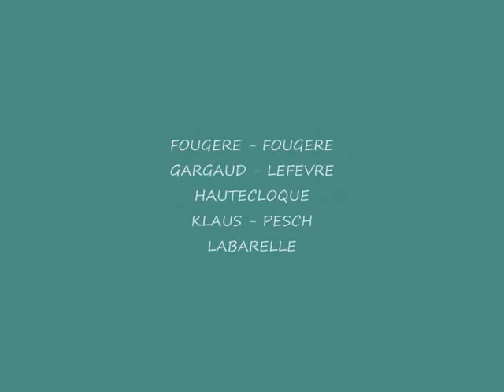Eurolympiques N1 Lannion Course 1 5